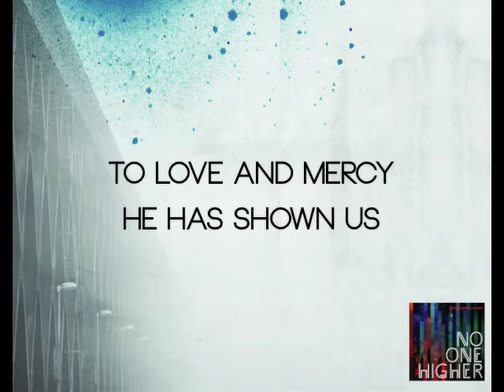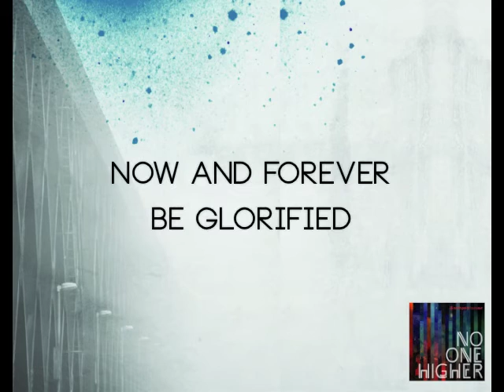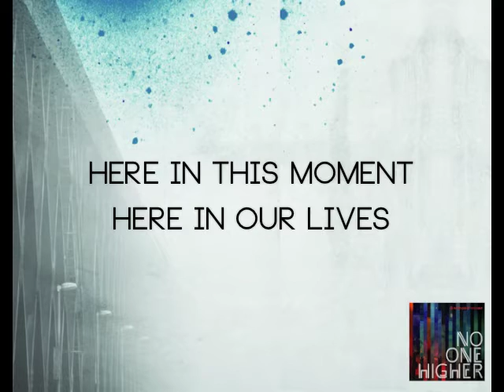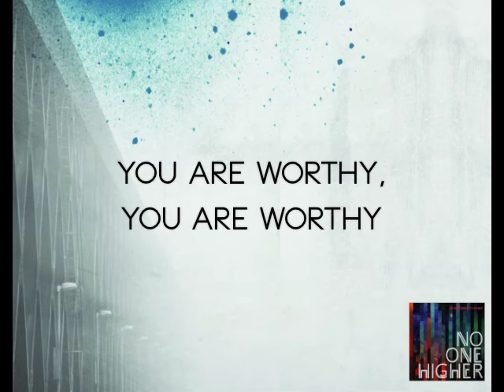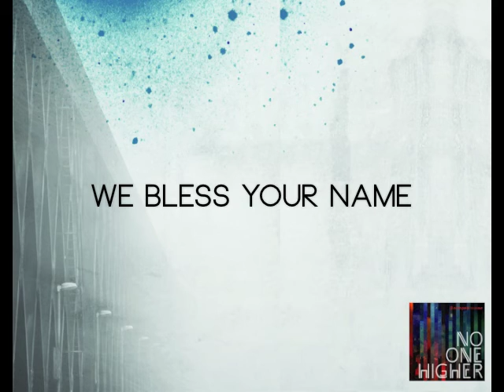North Point Worship - "Bless Your Name" (Official Lyric Video)